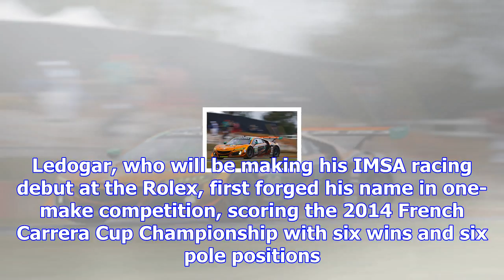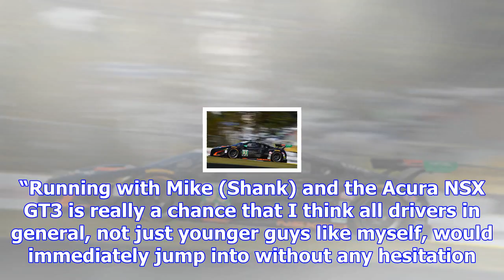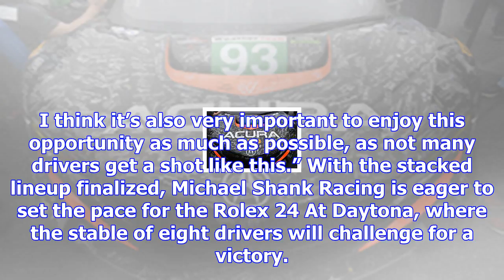Michael shank racing adds trent hindman and côme ledogar to rolex 24 lineup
Pataskala, Ohio (18 December 2017) – Signing a young up and coming American talent along with one th...